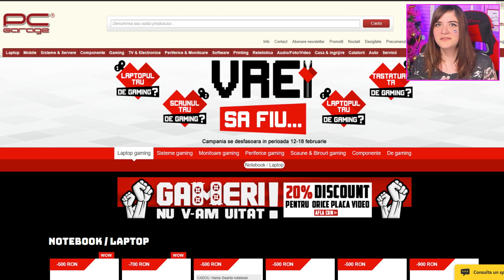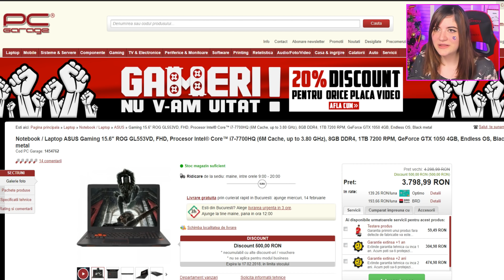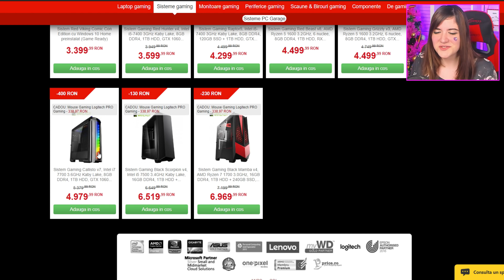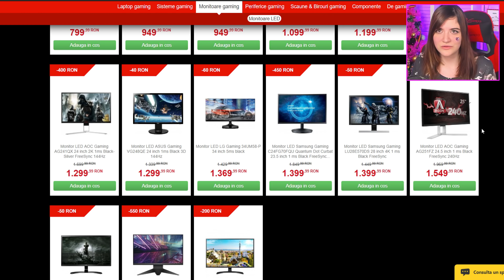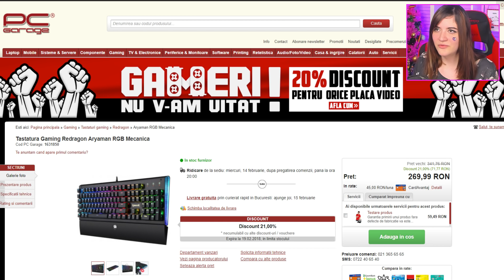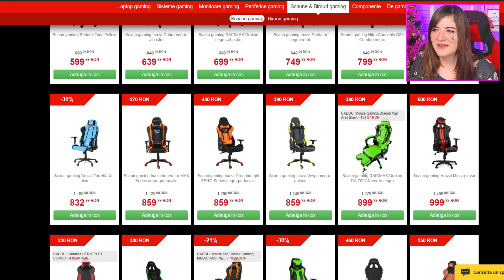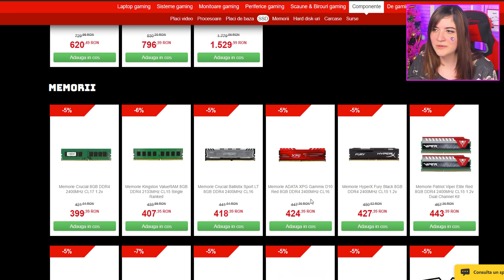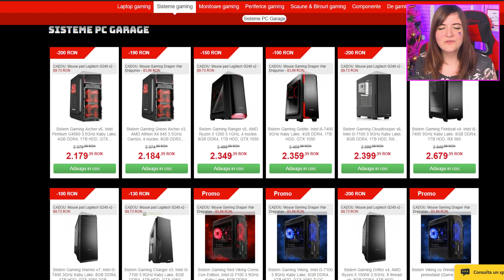CADOUL PERFECT de Valentine's Day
Nu uitaţi să lăsaţi un like acestui vlog ~❤️ヾ(๑❛ ▿ ◠๑ )